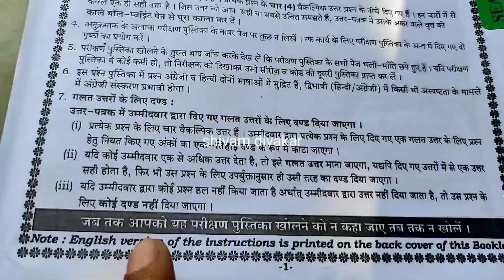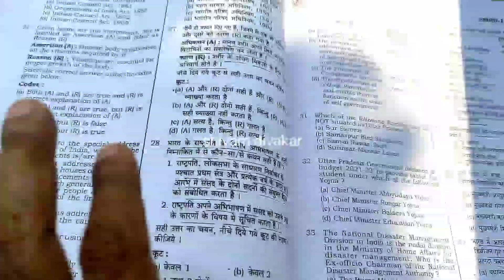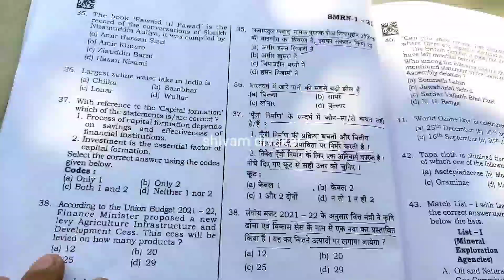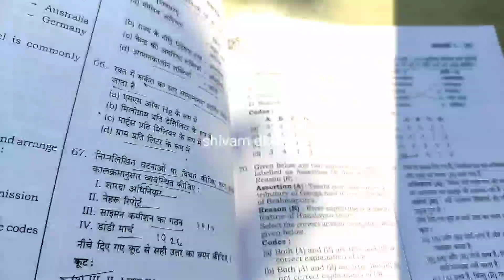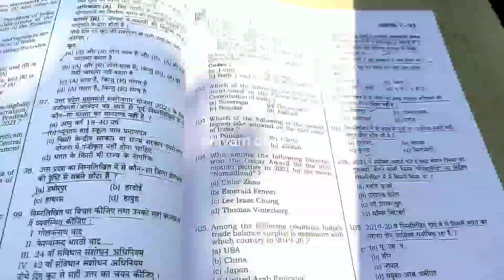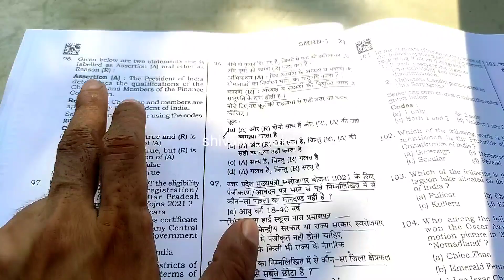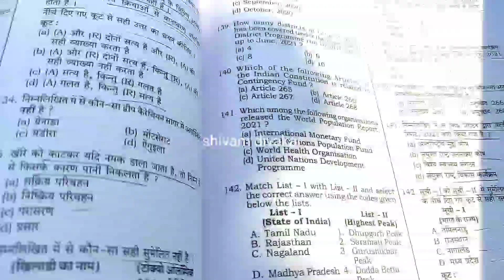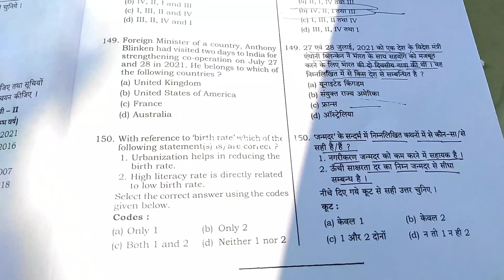uppsc pcs gs paper-1| 2021 uppsc questions paper 2021| uppsc questions paper review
1.nagar Delhi
2.Delhi mukhreeje nagar
 3.Mukherjee nagar